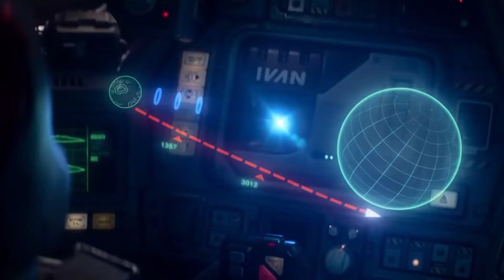Chris Evans Goes to INFINITY & BEYOND in New Pixar Movie Trailer Lightyear 2022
"Lightyear" is the definitive origin narrative of Buzz Lightyear, the legendary Space Ranger who inspired the toy, and follows him on an interplanetary odyssey. Director Angus MacLane commented, "Buzz's universe was always something I was excited about." "There seemed to be this fantastic narrative to him being a Space Ranger in 'Toy Story,' and I've always wanted to learn more about that universe." 'What was the movie that Andy saw that made him want a Buzz Lightyear toy?' was my 'Lightyear' pitch. That was a film I really wanted to see. And now I've been given the opportunity to do so.", he said.

In the trailer, After being stranded on a distant planet, Buzz blasts off into space. He finally lands on distant worlds, where he is hunted by legions of robots and unknown animals. He's accompanied by fellow space rangers and Socks, a talking cat toy.

“Animation Film was an integral part of my childhood. They were my escape. My adventures. My dreams,” Evans wrote in an October Tweet following the broadcast of a teaser of the film. “They were my first window into the magic of storytelling and performance… ‘Thank You’ doesn’t even come close.”